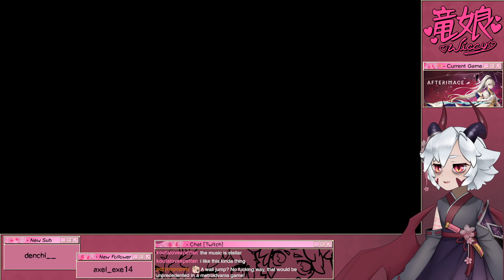[AUS Vtuber] Wiccy plays Afterimage #1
Twitch Vod of Wiccy playing Afterimage.

A great deity created the world named Engardin, leaving four goliaths before her departure. The Goliaths abided by their different divine callings and upheld the order and flow of this world. Hence, the lives in Engardin reincarnated and multiplied.

Humans were the last creation, and their ever-expanding ambitions led to a protracted war against the Goliaths. Engardin was engulfed in flames, until a huge explosion known as "The Razing" devastated the Holy Grounds of mankind and brought a swift end to the conflict. But the divine order was broken, and lives withered away. The age of mankind came to an end.

The survivors of the conflict scattered across Engardin. Severed from the Well of Mankind and unable to reincarnate, they banded together to form settlements. Years have passed since this great cataclysm, and the remaining human settlements have been suddenly assaulted by mystic forces. Renee, a young amnesiac girl and student of Aros, was the lone survivor of the attack on her village. Determined to recover her forgotten memories and locate her lost mentor, she bids farewell to her destroyed village to embark on a journey that will inexplicably set into motion a series of events that will determine the fate of this new world.

- Gameplay -
Experience a gorgeous hand-drawn world
Engardin is not only filled with sublime beauty but also plagued by crises. The ruins of Engardin are home to many treasures and secrets, but the Corrupted are waiting for their next prey and ancient deadly traps are ready to kill the careless.
Fight Fierce Enemies
With humanity in retreat, nature and the creatures that inhabit it have reclaimed Engardin as their own. Battle through over 170 varieties of enemies and 30 tough boss encounters that stand between you and your goal. Bountiful rewards await those who can weather these brutal combat trials.
Diversified Character Builds
Harness and channel the power of defeated enemies to unlock powerful skills and upgrade a diverse arsenal of weaponry. Become the master of your own fighting style with over 200 different equipment to collect and choose from including 6 classes of main weapon, sub weapon, armor, and accessories.

- Key Features -
Explore a non-linear world - unearth the secrets buried deep within the ruins of the vast interconnected world of Engardin. Interact with over 50 different NPCs, each with their own story and purpose. Learn more about their role in Engardin through side quests!
Fight over 170 varieties of enemies, including 30 tough boss encounters.
Deep RPG mechanics allow for diverse character builds – over 200 different equipment to collect and choose from including 6 classes of main weapon, sub weapon, armor and accessories. Invest talent points into a variety of stat upgrades and unique weapon skills for each class of weapon.
Determine the fate of the world – discover multiple endings depending on Renee’s actions that will shape the future of Engardin.
Stunning 2D art style with animations hand-drawn frame-by-frame.
Discover new abilities and new Afterimages that grant unique benefits in your exploration and combat. Use these skills to access new areas, shortcuts, and master these in combat to defeat more difficult enemy encounters!
Over 40 original orchestral tracks composed by the Aurogon Sound Team and fully recorded by International Master Philharmonic Orchestra and other various musicians.

00:00:00 Preroll
00:14:36 Gameplay
03:42:51 Ending